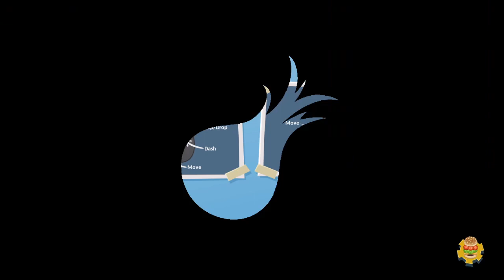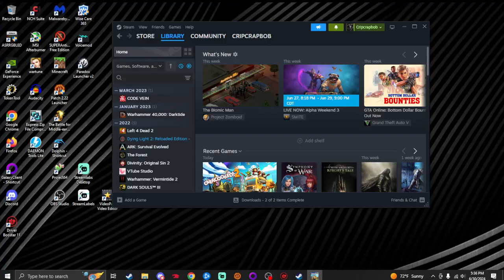Overcooked 2 Co-op #2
Things have been going to smoothly and now we struggle with the complexity of the kitchen. They are floating our ingredients away or separating our cooking and prep stations only small window when they attach back together.